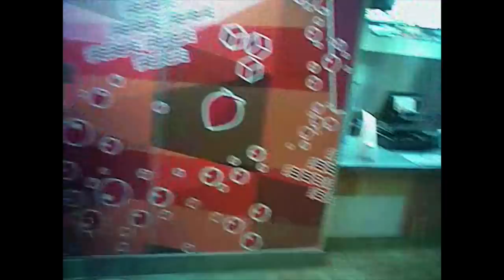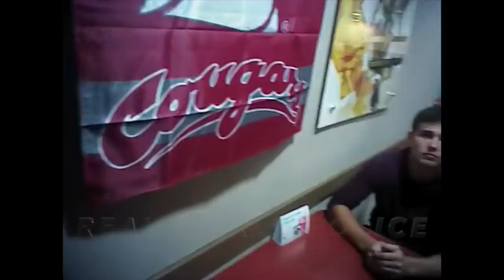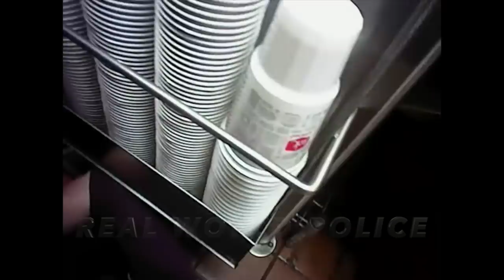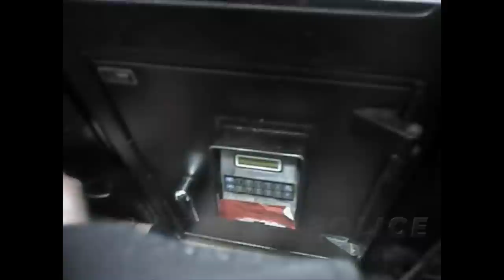Jack In The Schizophrenic Box, Part II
This video provides a rare firsthand view of an interaction between law enforcement officers, paramedics, and a young man in the throes of a mental health crisis. If offers another perspective on events seen in Part I as well as new footage of post-incident conversations among officers.

Although I typically do not post videos like this out of respect for the privacy of people who are victims of unfortunate circumstances rather than their own bad decisions, I will briefly explain my reasons for this apparent departure from policy:

First, broadly, this incident highlights the dire need for police officers to receive effective training in the recognition and handling of individuals experiencing mental health crises, and in differentiating those individuals from run-of-the-mill uncooperative subjects.

Just as importantly, it is a reminder that such skills are useless if they are not exercised when needed.

Second, more specifically:

1. The subject in this video is Kyle North. Mr. North recently filed a lawsuit against the Pullman Police Department over this 2016 encounter, claiming over $1 million in damages and citing violations of his civil rights, negligence, disability discrimination, assault and battery.

2. North’s complaint made serious allegations regarding officer training and qualification. In particular, it alleged that the officer who repeatedly tased Mr. North was forbidden under Department policy from even carrying a taser, and that the officer who employed a choke-hold (aka “lateral vascular neck restraint”) on Mr. North was similarly not authorized to use that technique.

3. The lawsuit describes all of the events in this video in great detail, adding a lot of information that could not be known solely from the video. It also explains Mr. North's mental health status at the time of the incident, pulling no punches. The cat is well out of the bag.

4. North's lawsuit settled this week; the City of Pullman didn't even make a show of trying to defend its officers' actions.

The complaint is long, and it's worth a read. (Incredibly, it seems that the officer actually did break North’s arm in this encounter.)

The City of Pullman's answer to the complaint can be found

ABOUT COMMENTS ON THIS VIDEO: As always, criticism and debate are welcome. Incivility, however, will not be tolerated and may lead to removal of your comments. Be civil.

Real World Police is proud to be a Sunshine Supporter of the Washington Coalition for Open Government — working to educate, advocate, and litigate the public's right to know. Want to know more about access to public records in Washington?

Remember: we don't publish footage that has already been published. Please don’t send links to news articles.

-And more!

Rather not?